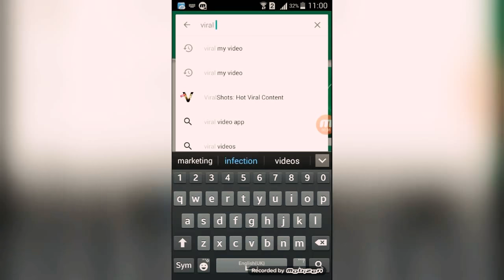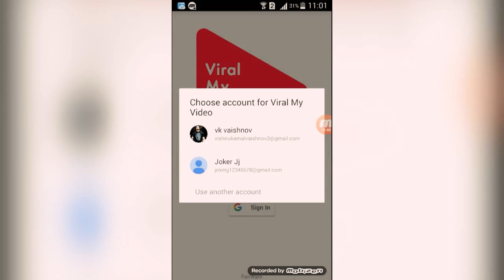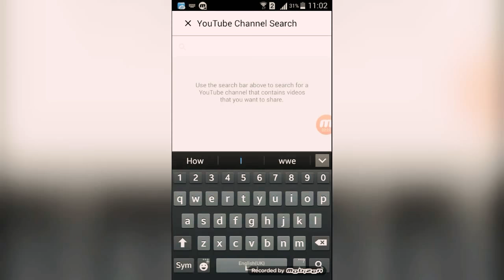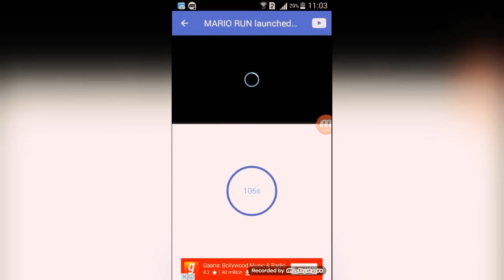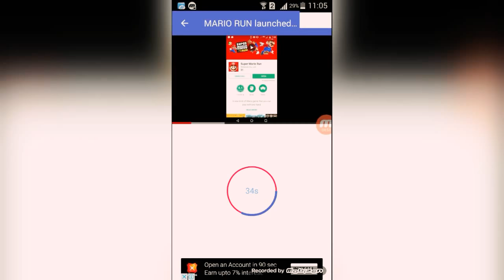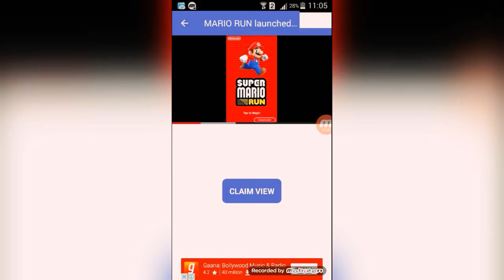How to increase YouTube subscriber, YouTube viewers by punetkumar, PUNET KUMAR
PUNET KUMAR,
punetkumar